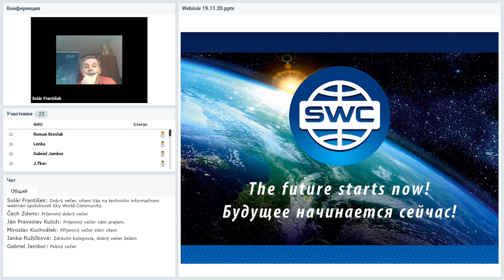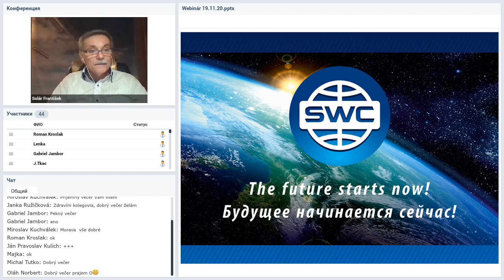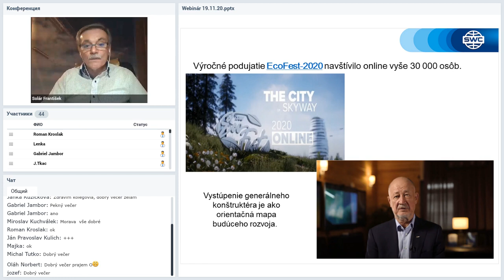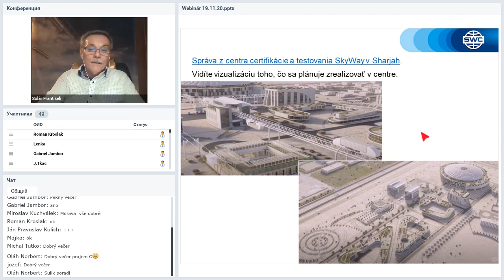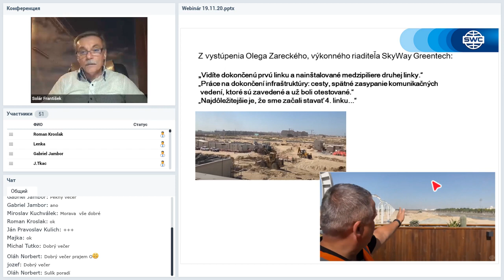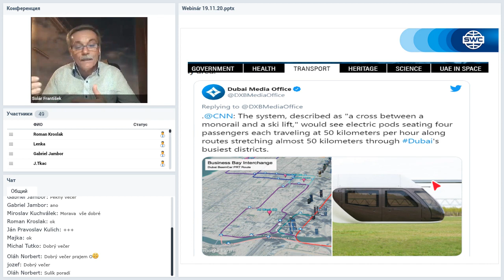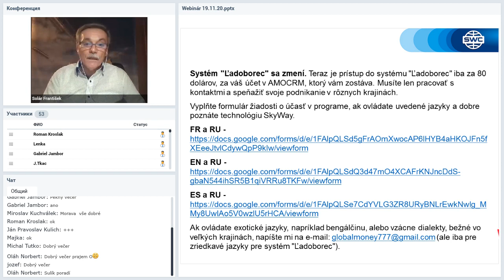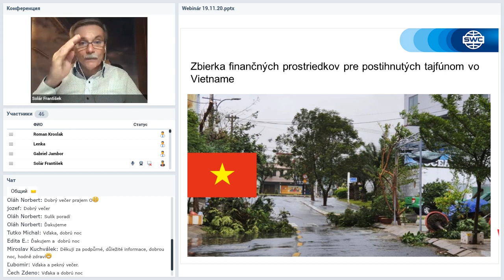Вебинар от 19.11.2020. Technický webinár pre registrovaných klientov SWC. Словакия.